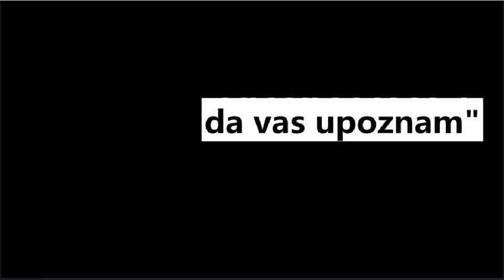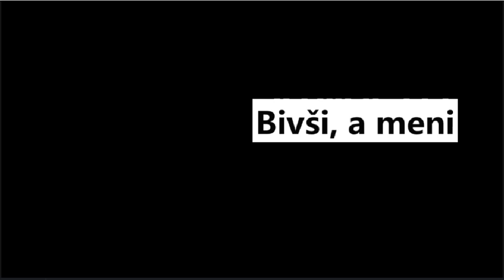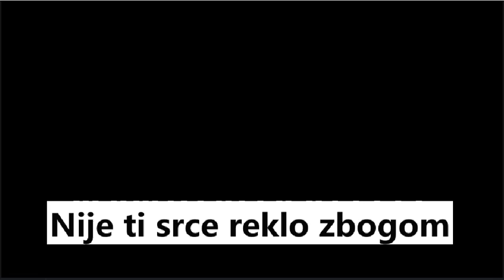Slobodan Radanović Bivši tekst